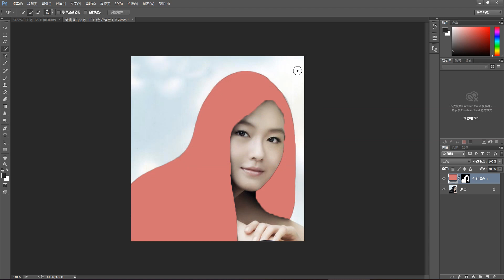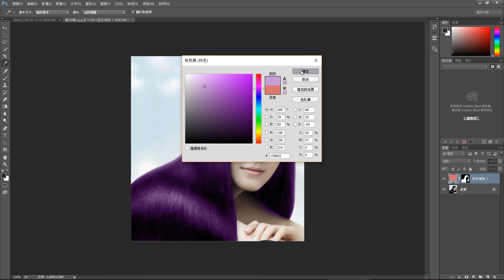【Photoshop】4-5-2 混合模式：顏色(二)